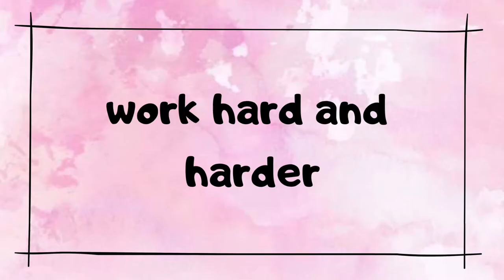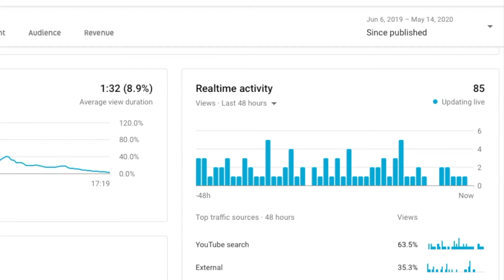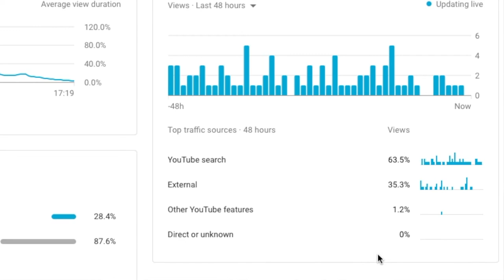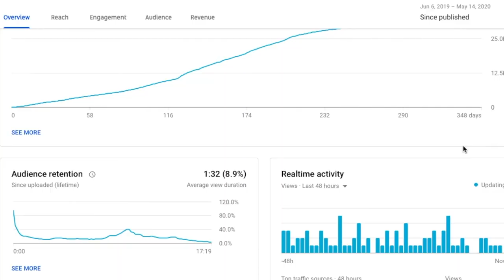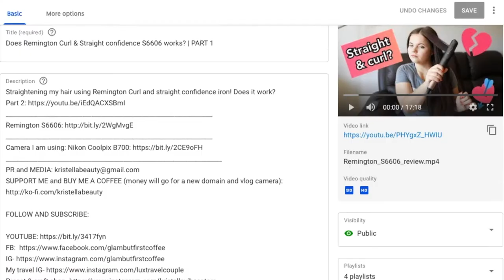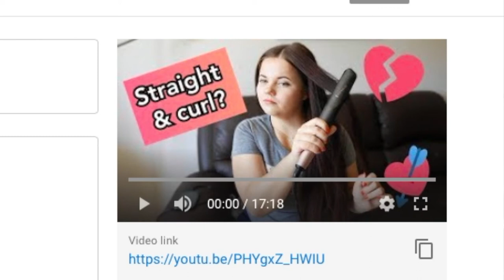HOW MY VIDEO BLEW UP AND GOT 30K VIEWS IN A FEW MONTHS? TIPS ON HOW TO BE A FASHION BLOGGER!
How my video blew up and got 30K views in a few months? Tips for beginner fashion and beauty bloggers!

Only a few months ago I discovered that my Remington straightener review video blew up, went viral, and got 30K views! I was too inexperienced to realize and know why therefore I did my research on Youtube SEO and analytics and now I know why the video blew up! I want to share some tips and advice for you on how to go viral and get more views on your youtube videos!

WHAT I USE FOR FILMING AND EDITING:
Nikon Coolpix B700
Samsung S10E phone
Tripod for the camera
SD card
Hard drive